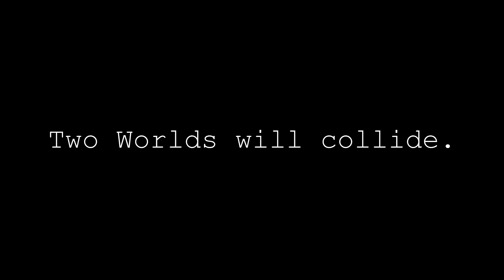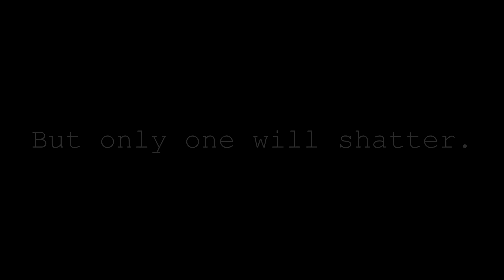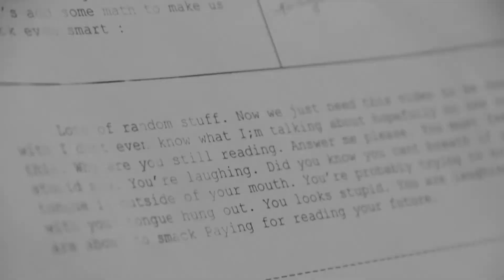Official Blood Drive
Harding's promotional video for the Blood Drive. ON FEB 14th!!!